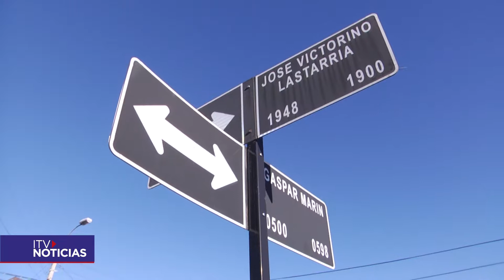COLISIÓN EN EL SECTOR SUR